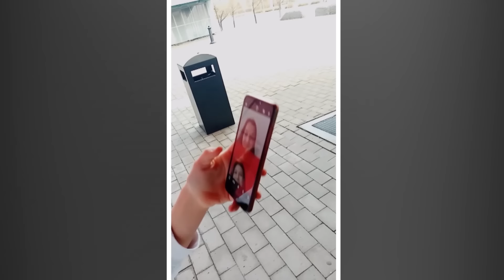Kiana Blanckert blåser juryn av stolarna med sin sångröst - Talang 2021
Kiana Blanckert tokhyllas av juryn efter sin audition.

@TV4Talang på Snap & TikTok